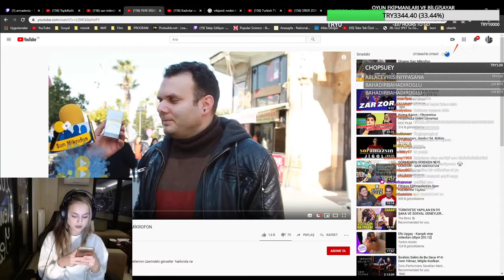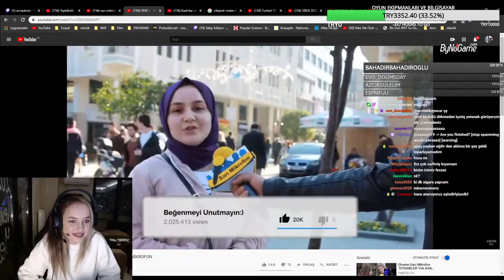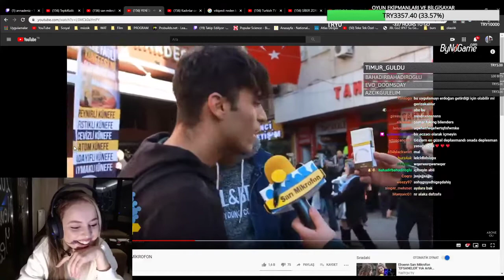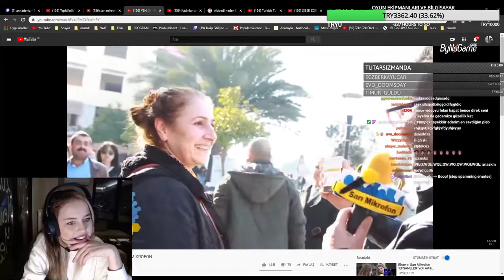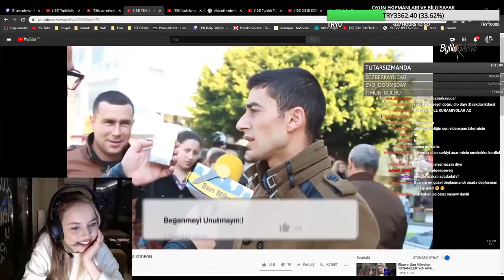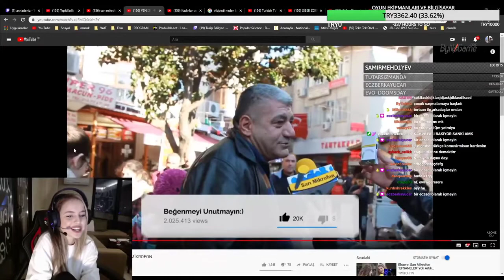Anna Deniz Sarı Mikrofon Yeni Sigara Paketleri İzliyor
Popüler Twitch Yayıncılarının Komik Hallerini Paylaşan Basit Bir Youtube Kanalıyım.